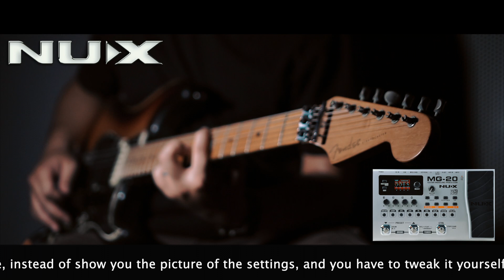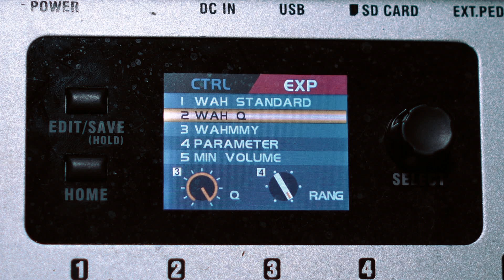NUX MG-20 Super Lead Patch Free by Jimmy Lin